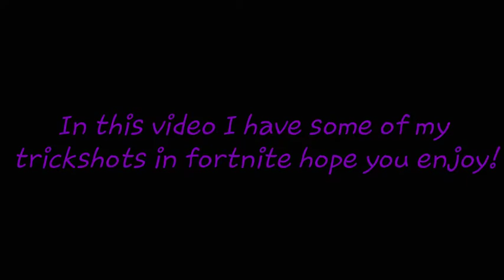Fortnite|Trickshots montage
1 like=1 Vbuck

Winner:Jeson Jepson👊

                                  GOALS

5=✔
10=✔
20=✔
50=✔
100=🚫
150=🚫
500=🚫
1,000=🚫
10,000=🚫
50,000=🚫
PLAY BUTTON=🚫